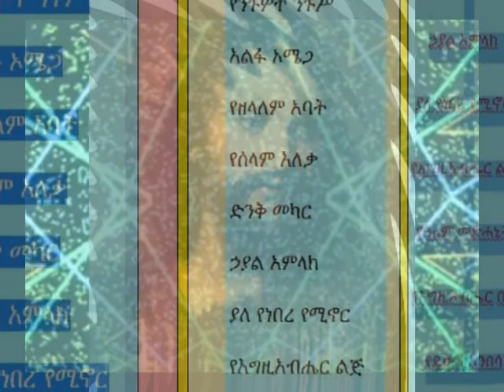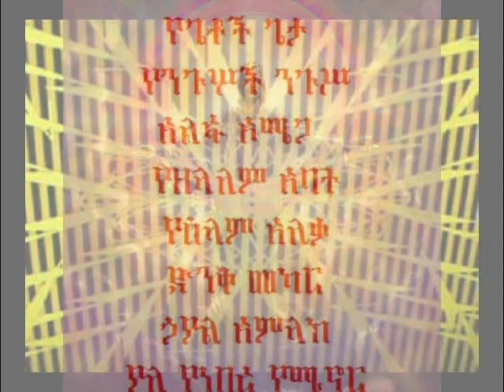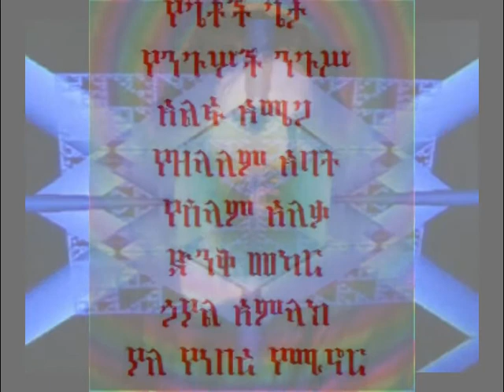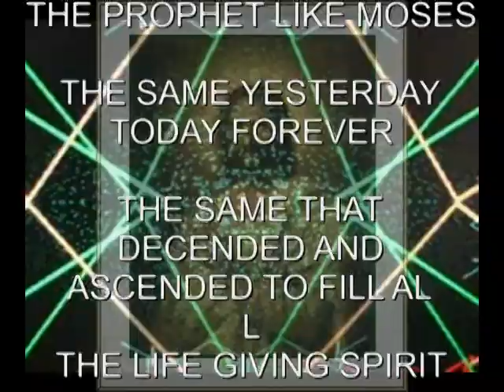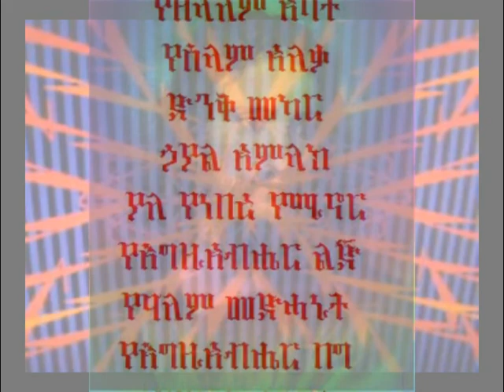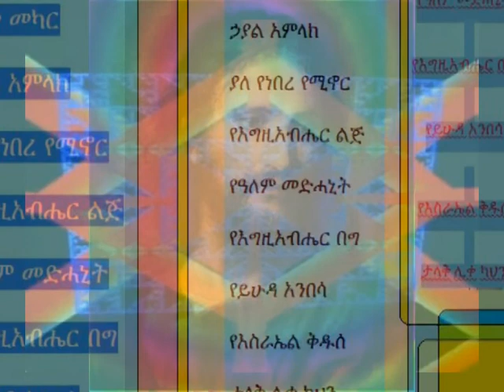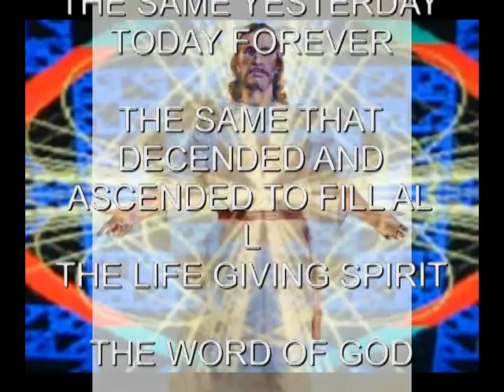MASAYA JESUS ONLY 5